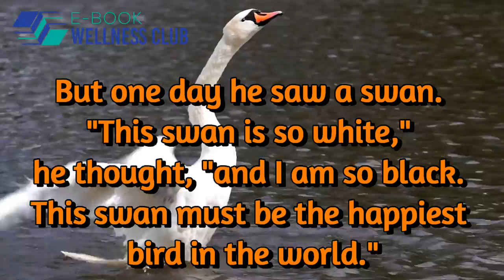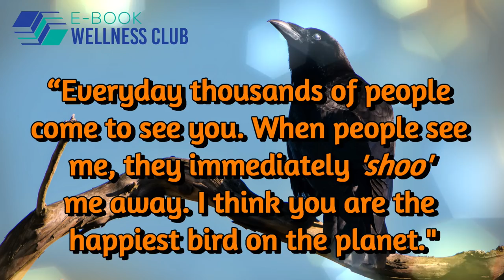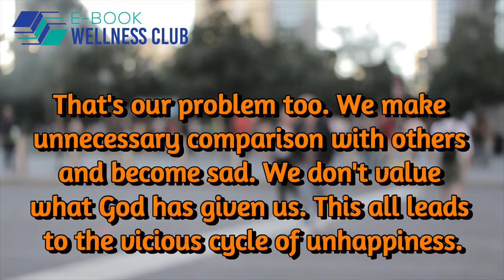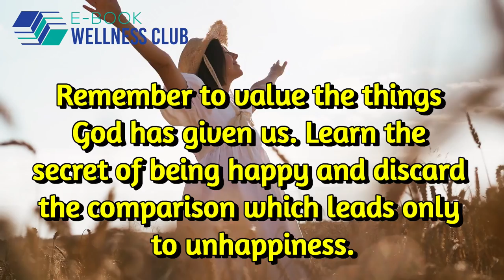Inspirational Story - The Crow, The Parrot and The Peacock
“Remember to value the things God has given us.